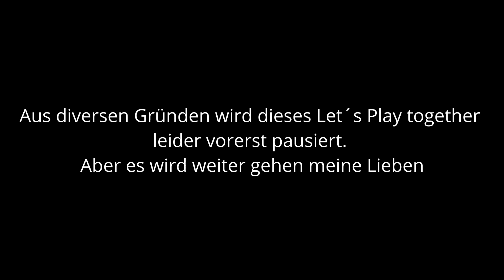Minecraft mit ALKEHOHOL #53 --Der Nether wird schweizer Käse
Und es geht weiter auf der Leiter, äääh im Nether :-D Mit dem lieben ALfons, dem KEvin, dem HOnkh und dem HOrsti und einer weiteren Folge von unserem gemeinsamen Minecraft-Überleben und blödsinn machen Projekt :-D Ich, der HOrsti geht wieder einmal in den Nether zum Peter und verbrennt sich nicht seinen Peter :-D